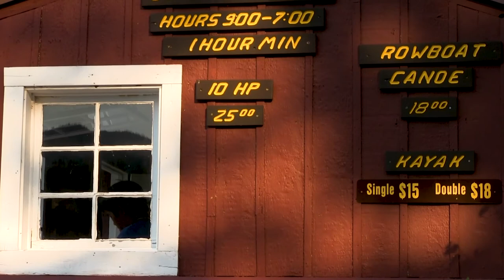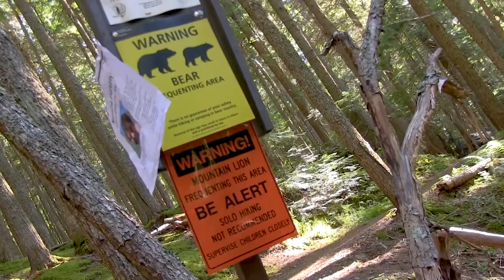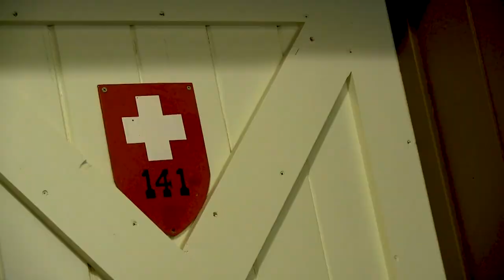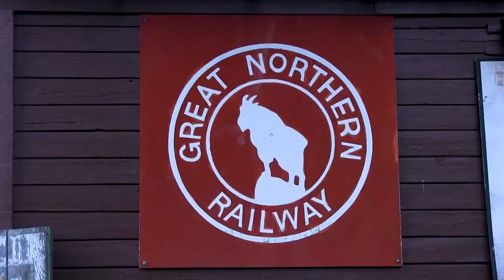Memories of Summer, Strolling Glacier Waterton International Peace Park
Just a few clips from Glacier Waterton from around ten or eleven years ago. Because my father is from northwestern Montana I spent most of my childhood summers in and around Kalispell included much time in Glacier and the neighboring Bob Marshall wilderness. It is always fun to return.

Shot on a Canon Vixia over the course of six days in the Summer around 2010 to 2012. Edited in 2021 using Premiere Pro.

Claire du Lune (Debussy) by Pianissimo.
and The Sky Above by Borrtex.